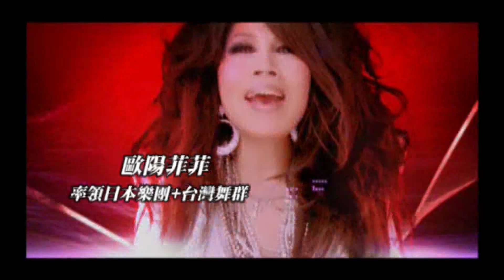歐陽菲菲「菲我莫屬」世界巡迴演唱會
您等候多年的「迪斯可天后」終於來了 !
歐陽菲菲「菲我莫屬」世界巡迴演唱會，9月18日星期六晚上，洛杉磯近郊Harrah's Rincon Casino - Open Sky Theatre，歐陽菲菲率領日本樂團、台灣舞群以及陣容浩大製作群，將展現一場超級動感、歡樂的演出。
歐陽菲菲「菲我莫屬」演唱會，美加地區僅此一場，您千萬不能錯過 !
第五季國際娛樂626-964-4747，964-4747，網路訂票jadeticket.com
特別提供免費巴士接送。